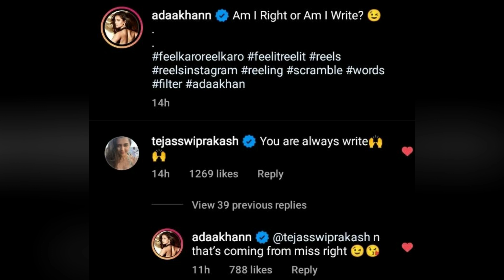Adaa ki Post par Teju ka Reply & TejRan Clicked at Salon ✌️🤟